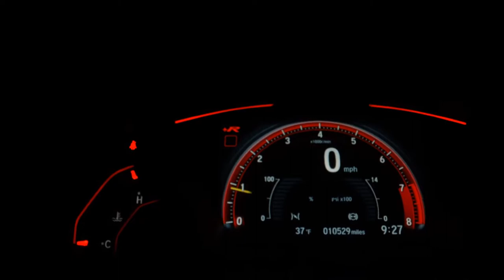KIA SOUL - 2012 - Santo André/SP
Dados do Veículo
Veículo: KIA / SOUL 1.6 EX 16V
Ano: 2012/2012
Combustível: GASOLINA
Portas: 4 PORTAS
Câmbio: Automático
Cor: PRETA
KM: 93.000

✅ Air Bag
✅ Alarme
✅ Ar Condicionado
✅ Ar Quente
✅ Computador de Bordo
✅ Direção Hidráulica
✅ Rádio
✅ Retrovisores Elétricos
✅ Rodas de Liga Leve
✅ Travas Elétricas
✅ Vidros Elétricos
✅ Limpador Traseiro
✅ Som Original